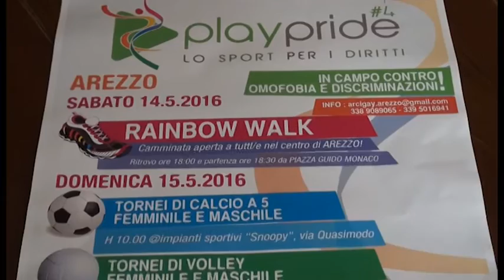Arezzo, polemica sul mancato patrocinio al Play Pride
Francesco Romizi, Lucia Tanti botta e risposta